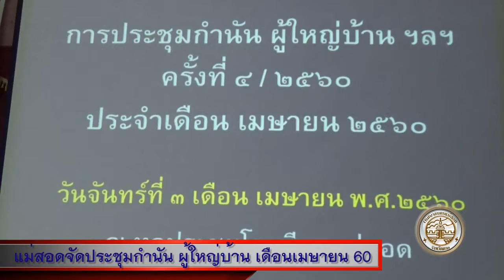030460 ประชมุกำนัน ผู้ใหญ่บ้าน เมษายน 60 1